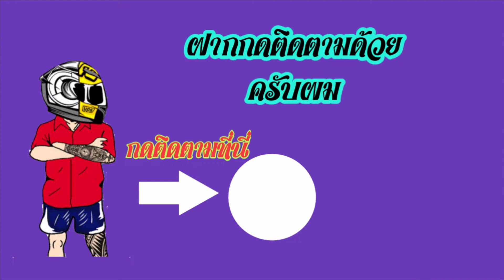!!เมื่อนำรถวิบากWave100ไปแข่งกับวิบากบังลม125 จะเป็นยังไง?